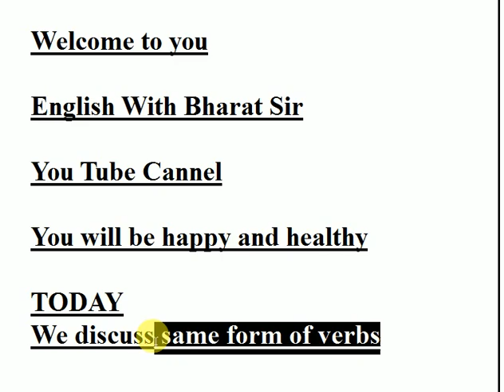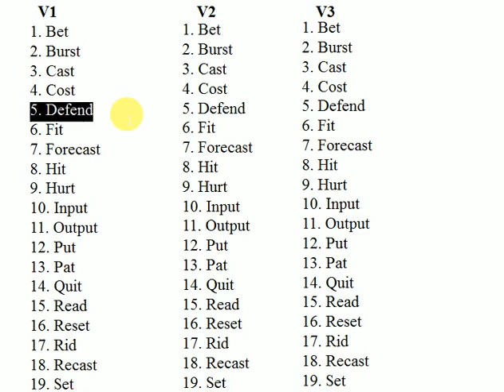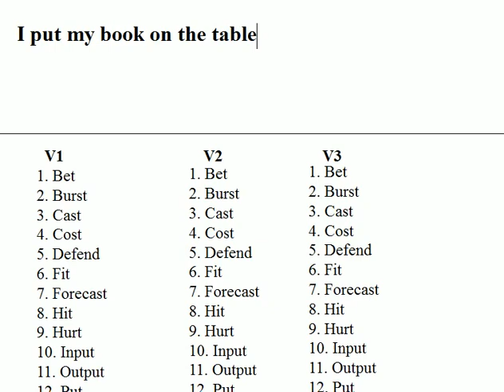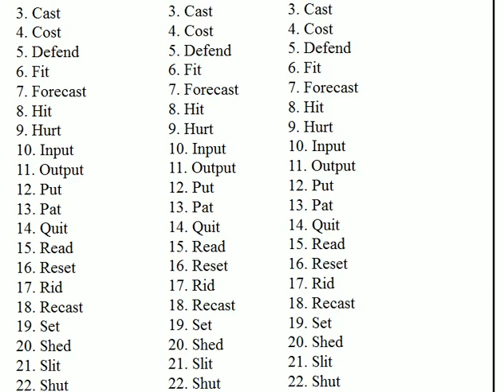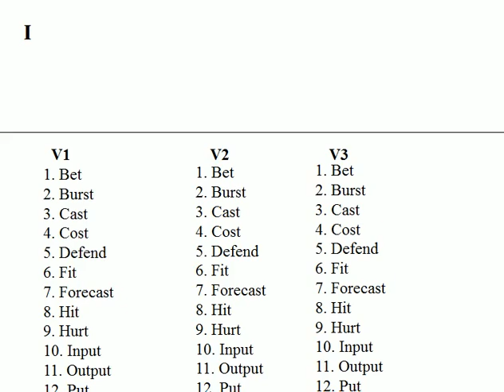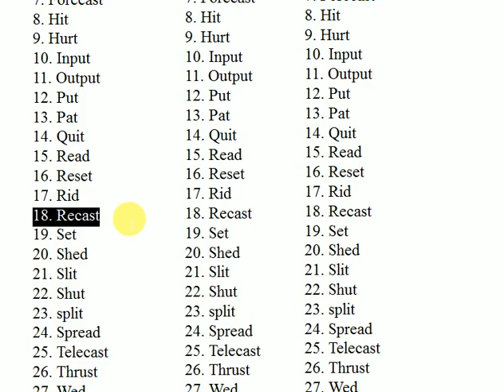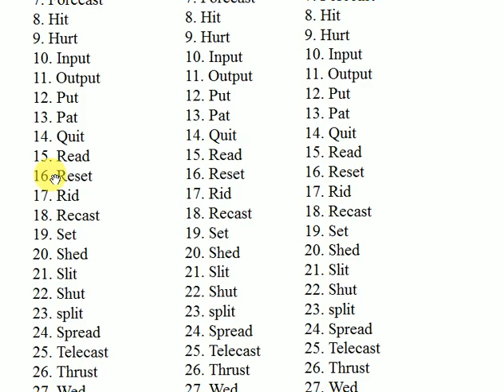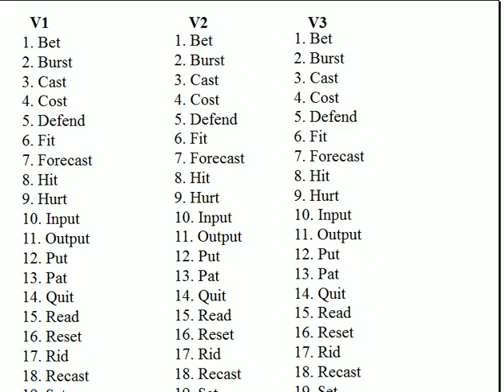ऐसे Verbs जिनके तीनों Forms समान होते हैं II Same form of Verb 🔥🔥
English With Bharat Sir

Your Query

same form of Verb
verb ke tino rup saman